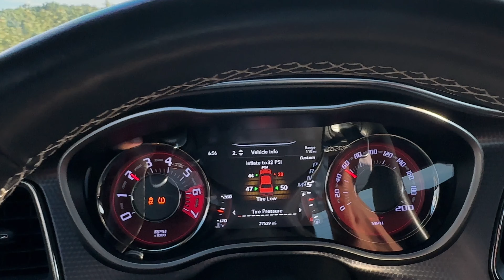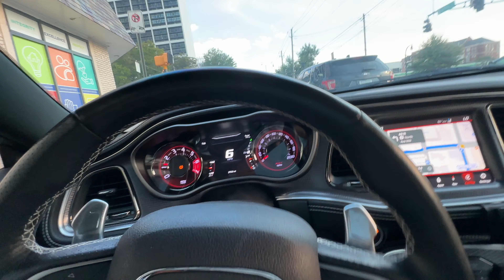I GOT 0% TINT ON MY HELLCAT *ITS DANGEROUS*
SPAM THE LIKES
SPAM THE SUBS